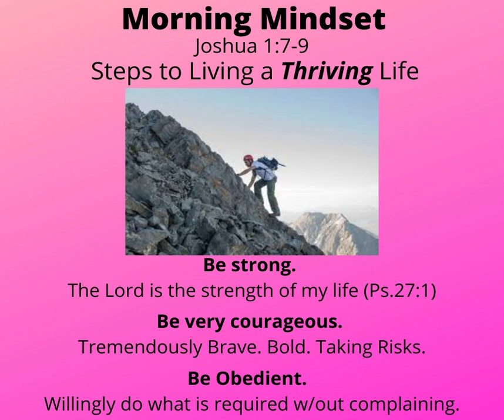Morning Mindset From Surviving to Thriving!